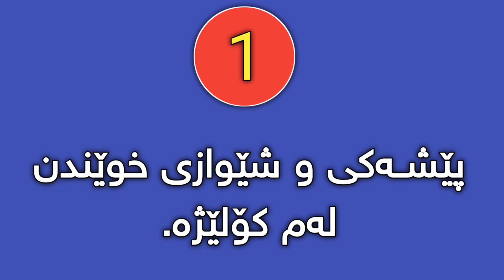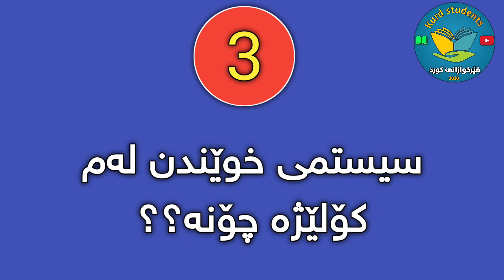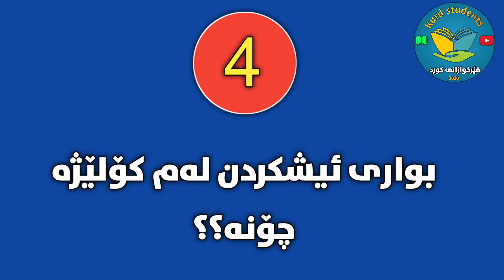ناساندنی کۆلێژی یاسا و کارگێڕی تایبەت بە فێرخوازانی کورد nasandni kolezhy yasa